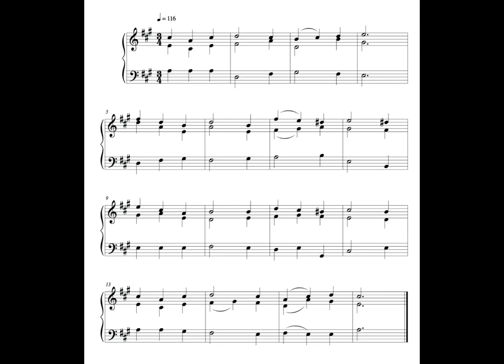Hymn 22 August 16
This is the tenth, written on Monday the 22nd of August 2016.